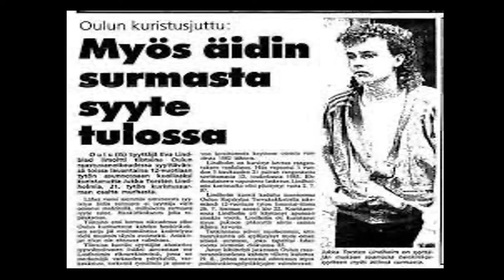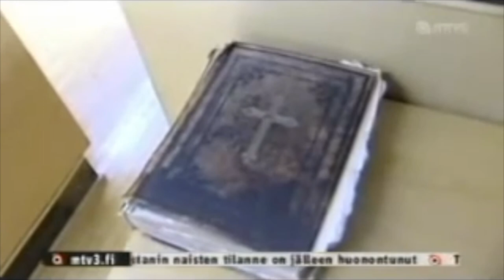Jukka Lindholm - Finland's Most Infamous Serial Killer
Today we are exploring Jukka Lindholm, Finland's most infamous serial killer. Lindholm was previously known as Michael Maria Pentholm and has changed their name to Michael Penttilä.

We will explore the life of Lindholm, the murders that he committed as well as his life while in prison with his killing spree representing a failure of the Finnish legal and prison system.

Media footage is copyright MTV3.

If you are interested in this type of material don't forget to hit that like and subscribe button as well as the bell icon to be informed of when new vides come out as well as comment on the video!